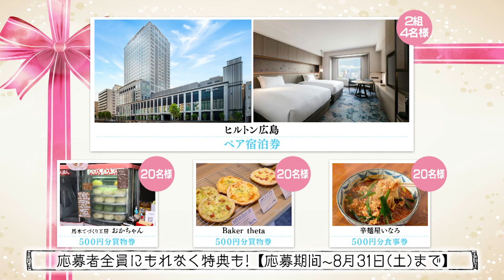たからモノさがして 第４９７回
たからモノさがして　毎週木曜日18時55分から放送中！
今月は「中区＆東区エリア」の素敵なモノコトヒト（＝たからモノ）をご紹介します！

【たからモノさがして専用HP・プレゼント応募】

★取材店舗の紹介★
【店舗名】　辛麺屋 いなろ
【住所】　〒732-0052広島市東区光町2-8-8 第1安田ビル1F
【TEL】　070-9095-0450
【駐車場】　近隣のコインパーキングを利用

★車の情報★
【カローラ スポーツ】
【その他オススメ車種】　　※ネッツトヨタ広島公式YouTube

★たからモノさがしてバックナンバー★　※最新情報もコチラから